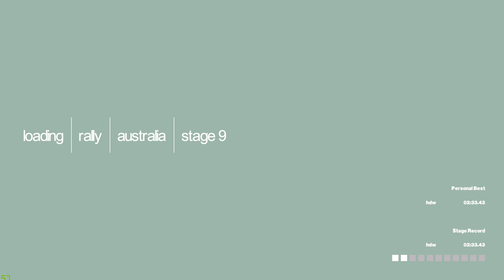Colin McRae Rally 2.0 - Australia - Expert Championship - Subaru Impreza [1080p / 60 FPS]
Colin McRae Rally 2.0 championship - Australia all stages. Gold trophy on expert.
Colin McRae Rally 2.0 Subaru Impreza walkthrough.
Colin McRae Rally 2.0 no commentary gameplay.

Subaru Impreza Australia Set Up:

Gearbox: long 1/5
Suspension: soft 2/5
Power Ratio: rear 3/5
Brake Bias: rear 4/5
Brake Power: strong 1/5
Steering: high 3/5

Browse by stages:

00:00 Australia Stage 1
03:50 Australia Stage 2
06:45 Australia Stage 3
09:38 Australia Stage 4
13:18 Australia Stage 5
16:14 Australia Stage 6
17:48 Australia Stage 7
21:07 Australia Stage 8
24:15 Australia Stage 9
27:02 Australia Stage 10